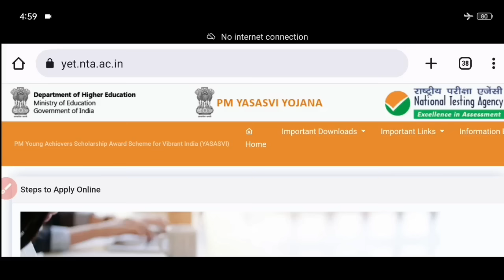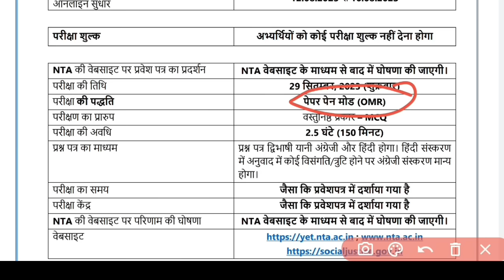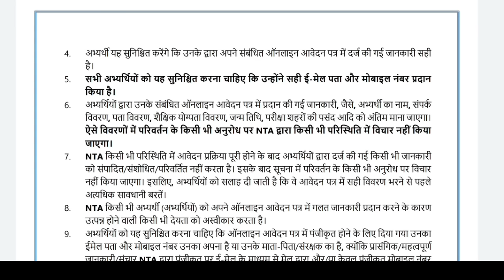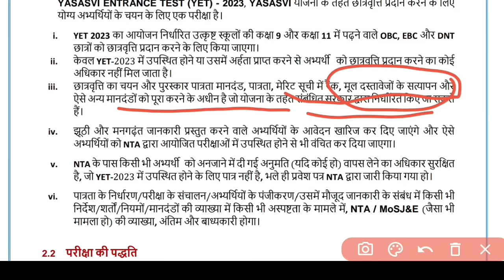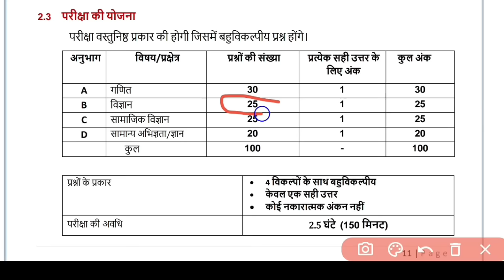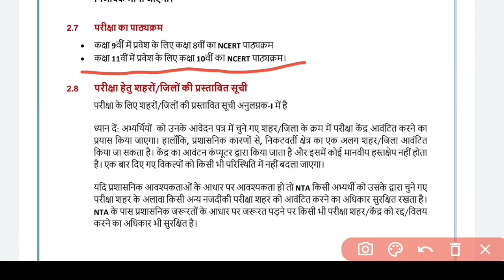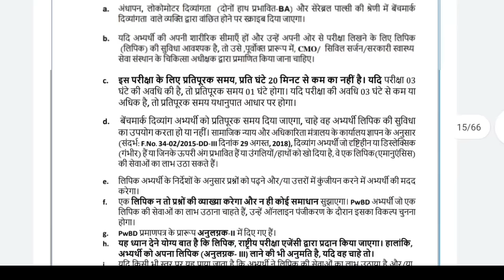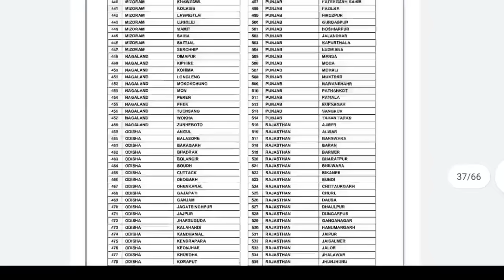pm yashasvi scholarship 2023 kya hai | pm yasasvi scholarship scheme |pm yasasvi yojana Full details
pm yashasvi scholarship 2023 kya hai | pm yasasvi scholarship scheme |pm yasasvi yojana Full details @skonlineinfo

Government of India ne students ke liye 'pm yashasvi Yojana' launch ki hai jiske tahat class  9th & 11th ke student ko iska benefit Diya jaega.
pm yashasvi Yojana kya hai ismein kaise online apply karna hai kya eligibility hai kab se iske form bhar aaenge aur kitni scholarship is Yojana mein milegi ine sabhi sawalon ke jawab is video mein humne diye Hain.

पीएम यशस्वी योजना क्या है